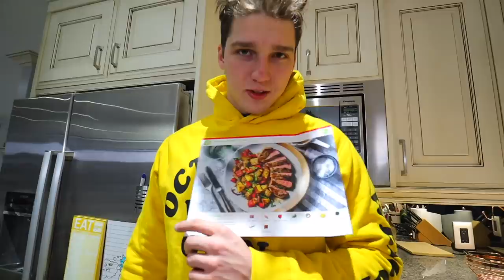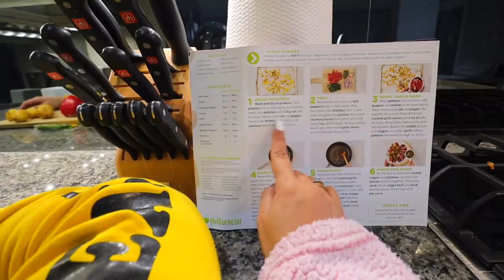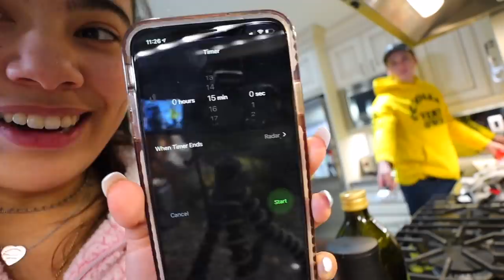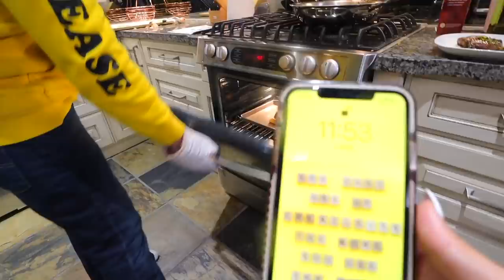COOKING WITH MATT & ADELAINE!🥔🍽️ We should not be allowed in the kitchen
Hope you guys enjoyed cooking with Matt and Adelaine!

6-295 Queen Street East, Suite #326

MY AMAZING TEAM:
You Got Me by Daxten